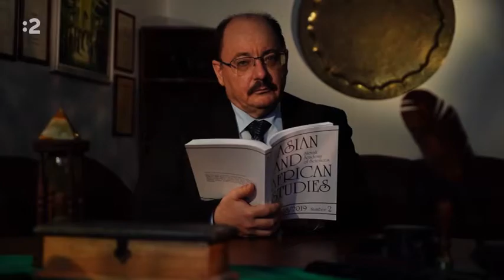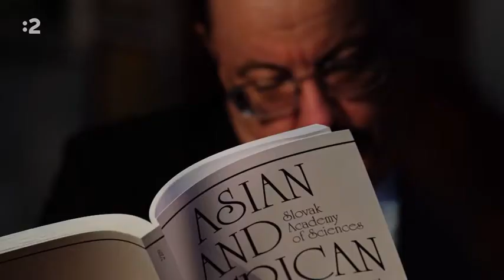Experiment - Dokument RTVS.sk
Budúcnosť prichádza už dnes. Talk show o vede s Gregorom Marešom.